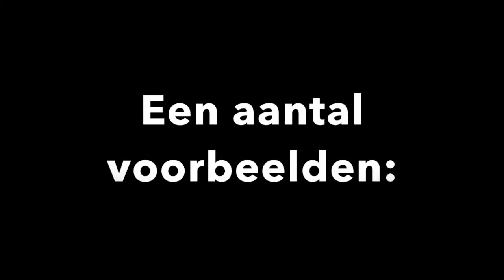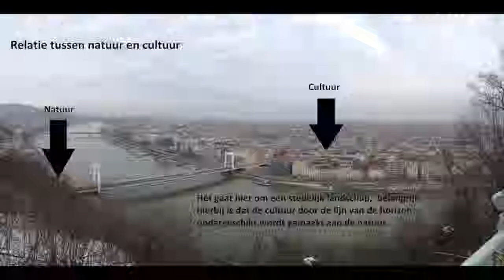Parameters Durf je te laten raken! NL